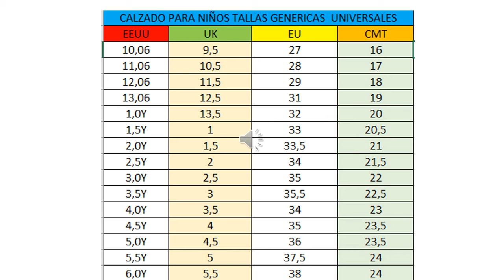CALZADO PARA NIÑOS Tallas Genericas Universales